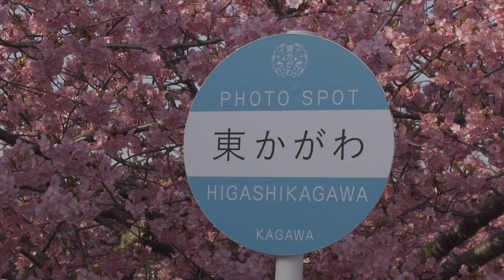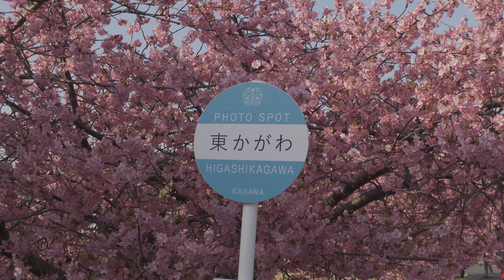🇯🇵【Cherry blossoms】kawazu湊川河津桜ロード(東かがわ市)2023.3.11. Japanese cherry blossoms.HDR walking tour.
香川県東かがわ市の湊川河津桜ロードへ河津桜を見に行きました。殆ど満開の状態で、川沿いは濃いピンクで覆われていました。河津桜が終わると、すぐにソメイヨシノの開花が始まりそうです。今年も沢山の桜を見る事ができて良かったです。

I went to Minatogawa Kawazu Sakura Road in Higashikagawa City, Kagawa Prefecture to see Kawazu Sakura. It was almost in full bloom, and the river was covered with dark pink. As soon as the Kawazu cherry blossoms are over, the flowering of Someiyoshino is likely to begin. I'm glad I was able to see a lot of cherry blossoms again this year.

가가와현 히가시카가와시의 미나토가와 가와즈 벚꽃 로드에 가와즈 벚꽃을 보러 갔습니다. 거의 만개한 상태로, 강변은 짙은 분홍색으로 덮여 있었습니다. 가와즈 벚꽃이 끝나면, 바로 왕벚나무의 개화가 시작될 것 같습니다. 올해도 많은 벚꽃을 볼 수 있어서 좋았습니다.

去香川縣東香川市的湊川河津櫻花路看了河津櫻花。 幾乎是盛開的狀態，沿河被深粉色覆蓋。 河津櫻花一結束，染井吉野好像馬上就要開花了。 今年也能看到很多櫻花，真是太好了。